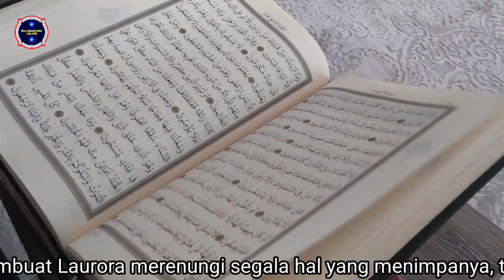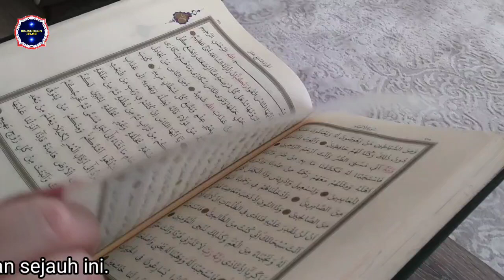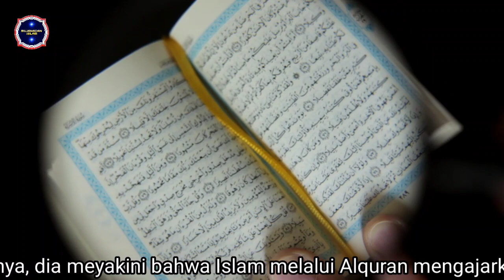Kisah Mualaf || Kendyl Laurora Penyanyi Cantik asal Ukraina Masuk Islam Setelah Sembuh Dari Sakit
Laurora penyanyi cantik asal Ukraina
merasakan berbagai cobaan hidup. Sejak berusia sekitar 15 tahun, ia menderita crohn’s disease, yaitu penyakit autoimun yang menyerang bagian usus.

Suatu ketika Laurora kehilangan sahabat sesama artisnya akibat kecelakaan motor. Dia bahkan kehilangan pekerjaan, dijauhi keluarga, hingga akhirnya harus menjalani operasi.

Siapa sangka, dalam kondisi tersbut, dia justru mengalami kejadian aneh. Ketika berada di ruang operasi, sahabatnya yang sudah meninggal dunia seolah mendatangi Laurora dan meminta tolong kepadanya.

Hal itu diungkap ayah Laurora. Saat selesai dioperasi, seseorang pasti masih dalam pengaruh obat bius sehingga dalam keadaan setengah sadar.

Sang ayah lah yang menceritakan kejadian aneh yang dialami Laurora ketika masih dipengaruhi obat bius usai operasi.

Menurut ayahnya, Laurora sempat berkata bertemu sahabatnya di ruang operasi, dan merasa bersalah karena tidak bisa datang ke pemakamannya.

Laurora tersentak kaget mendengar cerita dari ayahnya tersebut. Kejadian ini membuat Laurora merenungi segala hal yang menimpanya, termasuk cobaan akan penyakitnya itu.

Ia pun menemukan sebuah kalimat dalam kitab suci Alquran yang seketika menyadarkannya.

Dikala termenung sendirian, aku menemukan sebuah kalimat dalam Alquran yang mengatakan bahwa: ‘Allah tidak menguji seseorang melainkan sesuai dengan kemampuannya.’ Kalimat itu sangat membuatku terpukul dan aku berpikir mungkin selama ini aku salah mengartikan semua ini.

Laurora semakin yakin untuk tidak menyesali apa yang terjadi kepadanya, termasuk penyakit yang diderita, karena terbukti mampu bertahan sejauh ini.

Semua yang aku sudah lewati selama ini terjadi karena aku sanggup menghadapinya. Aku sanggup menjalani hidup dengan penyakit crohn’s disease,” ujarnya.

Laurora sadar telah menghadapi ujian berat, menjalani operasi, merasakan sakit, tetapi yakin suatu hari nanti berakhir indah dan ada ganjaran yang setimpal atau bahkan lebih. Allah Subhanahu wa Ta’ala yang akan menjamin itu semua.

semakin membaca Alquran, aku makin yakin Allah tidak akan pernah memberi cobaan tanpa akhir. Ia tidak menciptakanku ke dunia hanya untuk rasa sakit. Ia menciptakanku untuk diuji. Mengujiku bagaimana aku menyikapi setiap ujian.

Satu bulan usai kejadian aneh di ruang operasi, Laurora pun langsung mantap mengucapkan dua kalimat syahadat saat di rumah sakit. Alasannya, dia meyakini bahwa Islam melalui Alquran mengajarkan pada kebenaran.

Akupun mengucap syahadat sebulan setelah kejadian di rumah sakit. Karena menurutku Islam menyerukan pada kebenaran.